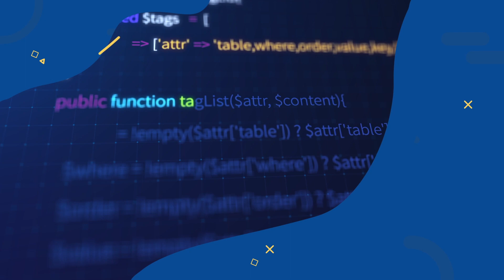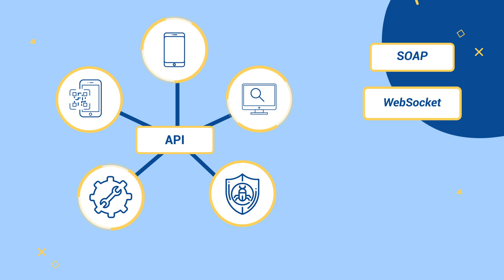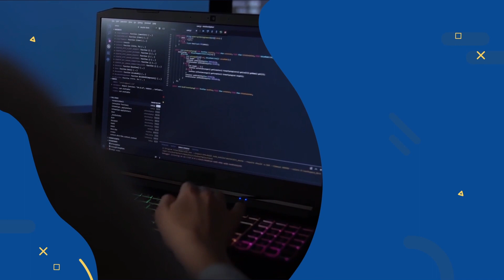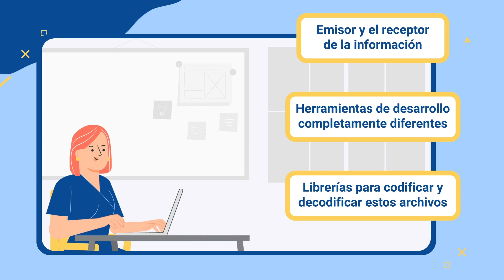Fuentes de datos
"Este video hace parte de la Implementación y gestión de bases de datos. Lo invitamos a conocer la oferta de los programas disponibles para inscripción en el SENA ingresando a: